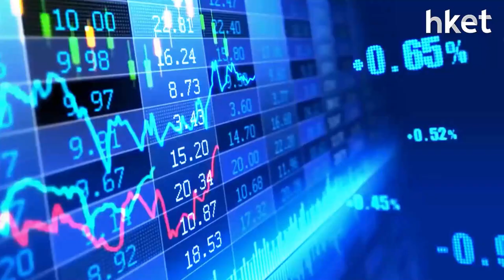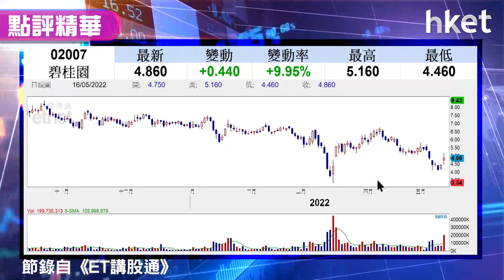【潛力股精選】梁耀康：碧桂園（02007）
碧桂園（02007）收市報4.88元，抽升一成。據報碧桂園被內地監管機構獲選為示範房企，並於本周開始發行人民幣債券，短期料利好股價。獨立股評人梁耀康分析指，能承受較高風險的投資者，可吼每手入場費不高的碧桂園，長期回報有吸引力。注意碧桂園基本因素要好轉，並非短期可達成，於需求面不大下，無論銷售數據、整體金額及銷售面積均有壓力，其投資金額幅度亦下跌，但預計年底之業績應有改善。立即點擊收看/收聽。→【即睇買賣策略】